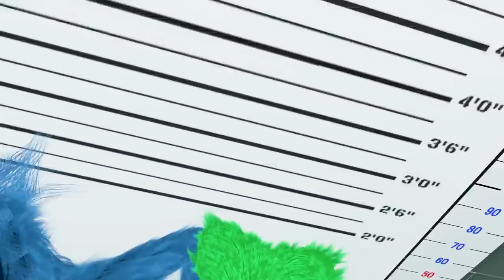Mommy Got Arrested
Recorded with

- MY EQUIPMENT -
Valve Index VR headset & mic
ryzen 5950X
Nvidia gtx 3090
64GB RAM
2X 2 TB M.2
LIKE 8TB OF HD STORAGE